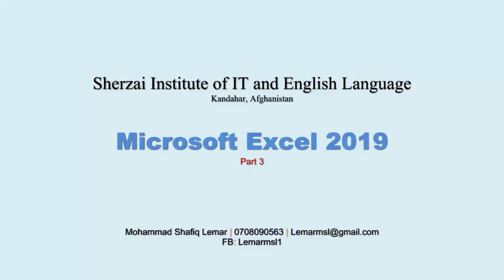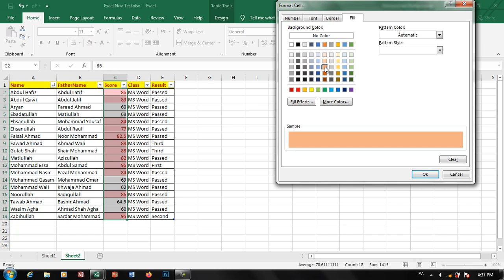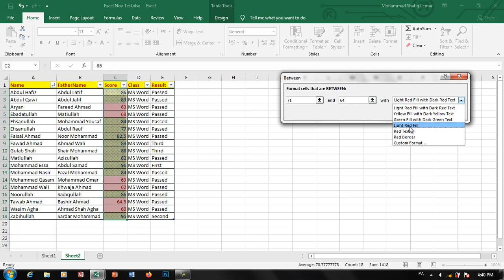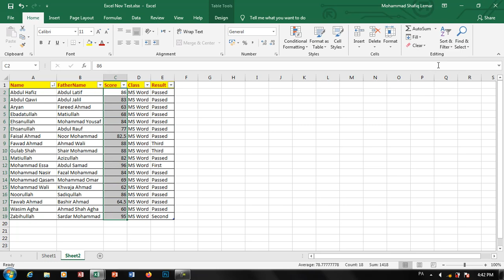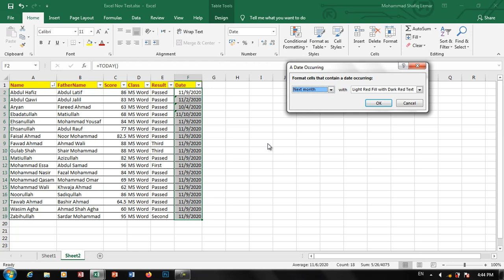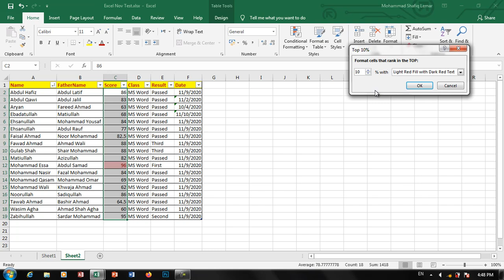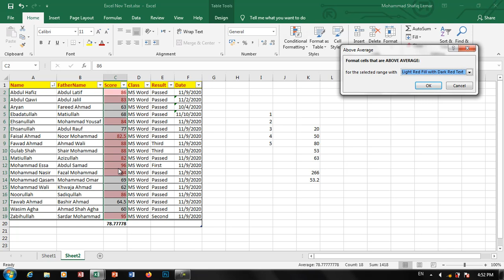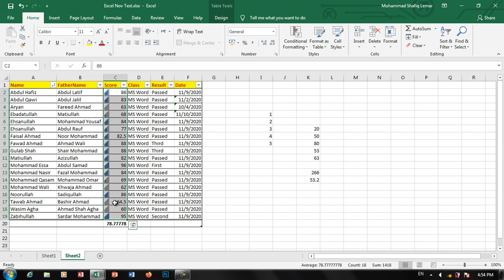Excel Part 3